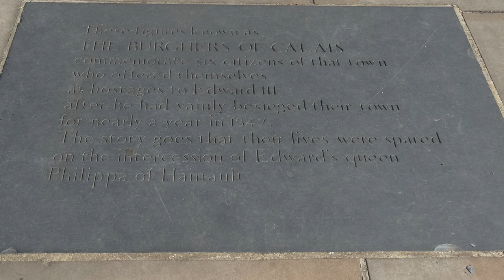Rodin | Les Bourgeois de Calais | संशय और अपूर्णता का उत्सव | Hindi | Auguste Rodin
Les Bourgeois de Calais or The Burghers of Calais by Auguste Rodin of The Thinker fame is a key art piece of our time.
हिंदी में समझिये की Les Bourgeois de Calais क्यों महान है
An explanation in Hindi